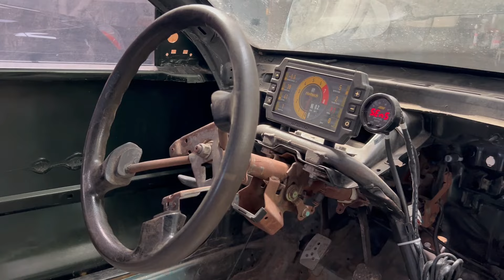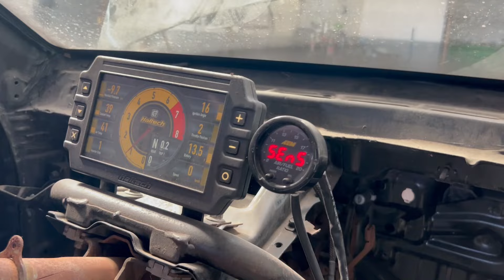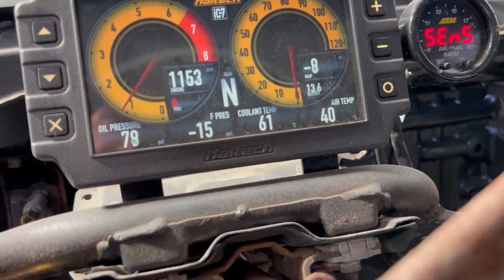El REGRESO de EL ZOMBIE 😲 | HONDA CIVIC K SWAP K24 AWD TURBO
Luego de 3 años de haber armado El Zombie y nunca más haberlo tocado, volvemos a trabajarlo para empezar a usarlo en la calle!